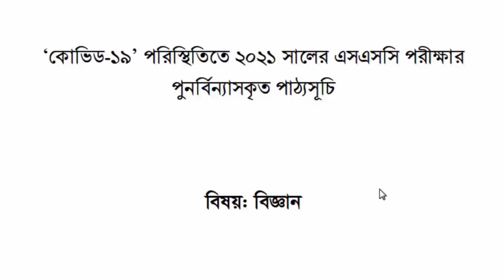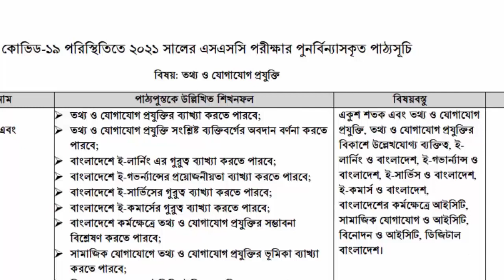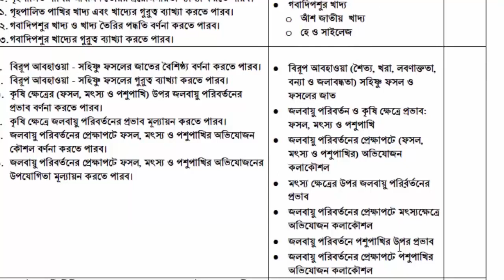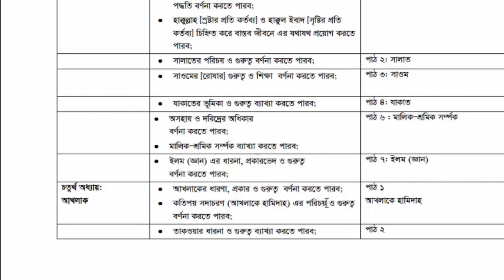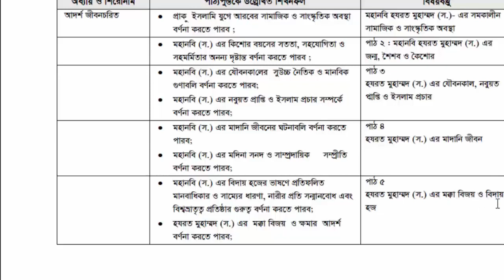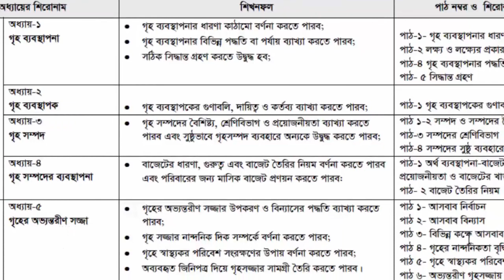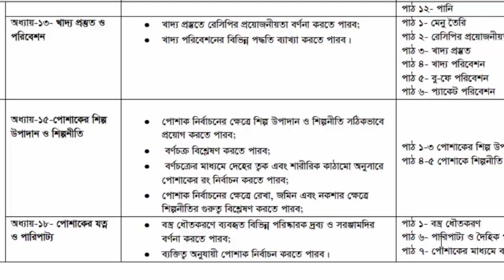SSC Exam 2021 Short Syllabus || SSC Board Syllabus 2021 || SSC Syllabus 2021 Science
SSC Short Syllabus 2021 || SSC Exam 2021 Short Syllabus || SSC Board Syllabus 2021 || SSC Syllabus 2021 Science

Hello Viwer, Are you looking for SSC Short Syllabus 2021 or SSC Syllabus 2021 English or SSC Syllabus 2021 Maths? Yes, you are found BDeureka, the right platform for your upcoming Bangla exam preparation. I'm Robiul Aual your teaching exhibitor.

I created Ssc Board Syllabus 2021. If you are a ssc candidate of 2021 that's good I can help you to your SSC Bangla Mcq Suggestion 2021.